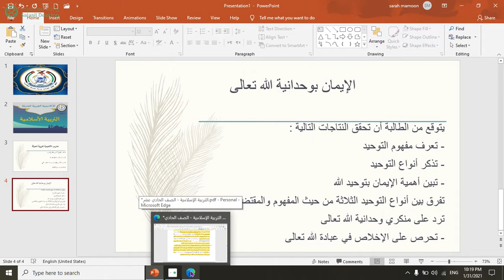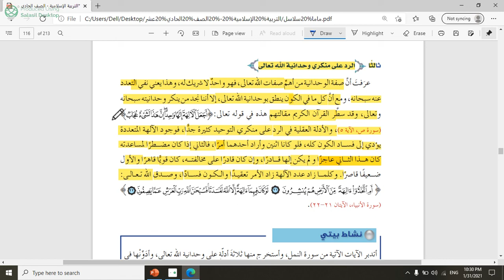الايمان بوحدانية الله تعالى الجزء الثاني